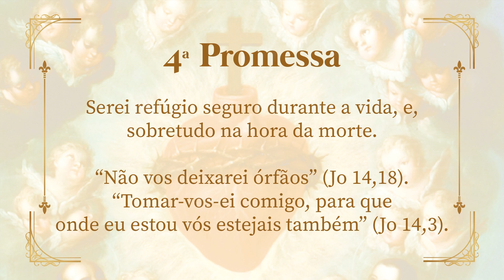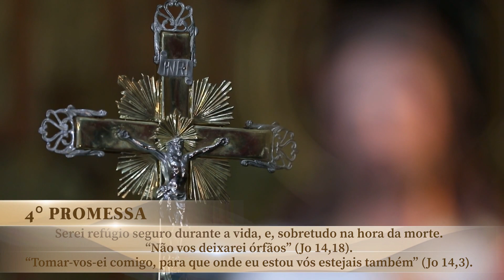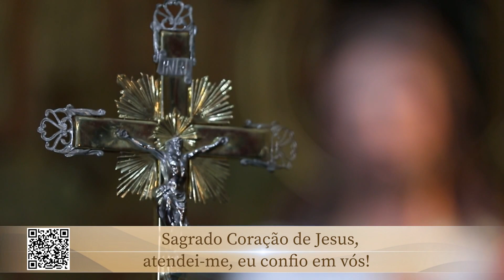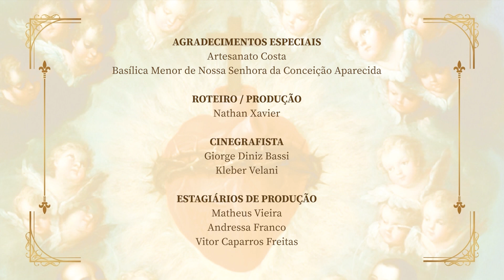Jornada ao Sagrado com padre Carlos Ciol – 31/01/23